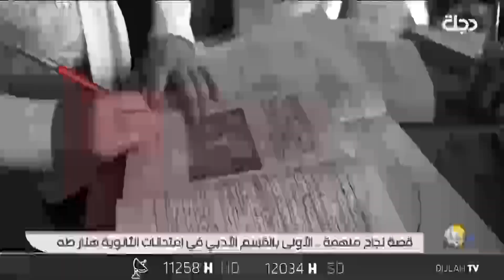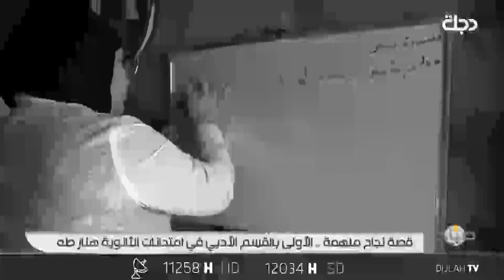قصة نجاح ملهمة.. الأولى بالقسم الأدبي في امتحانات الثانوية هنار طه